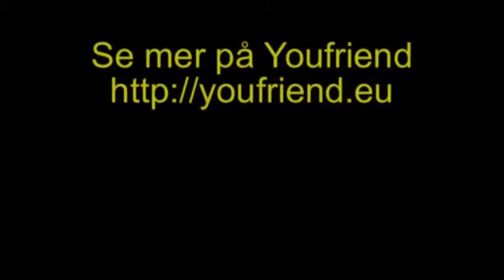Museo Romano Mérida juli 2008